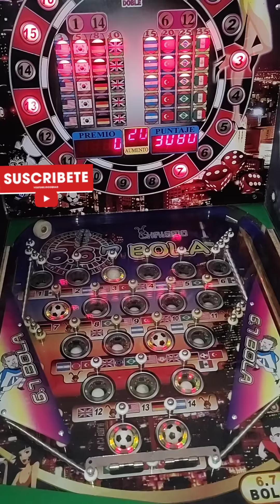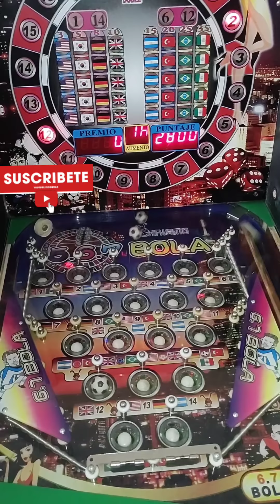Maquina Tragamonedas Pinball $5pesos🟣📍567bolas📍 🔥PREMIO GRANDE🔥 🇩🇪🇬🇧INGLATERRA Y ALEMANIA X100🇩🇪🇬🇧